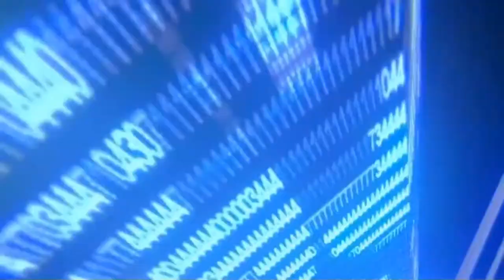Jugando a Crash Bash con la Waifu